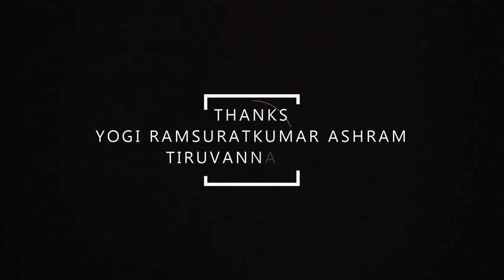Bhagawan Yogi Ramsuratkumar's Darshan | Rare Video | HD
Yogi Ramsuratkumar
Yogi Ramsuratkumar
Yogi Ramsuratkumar

ramsuratkumar yogi,
visiri swamigal,
visiri shankar,
yogi ramsuratkumar visiri shankar,
ma devaki,
tiruvannamalai live,
thiruvannamalai temple,
tiruvannamalai girivalam,
tiruvannamalai ashram
arunachalam,
arunachalam temple,
arunachala shiva,
arunachala siva,
arunachala shiva chanting,
arunachala chanting,
ramana maharshi,
seshadri swamigal,
papa ramdas,
பாலகுமாரன் சிறுகதைகள்,
பாலகுமாரன் பேச்சு,
எழுத்தாளர் பாலகுமாரன்,